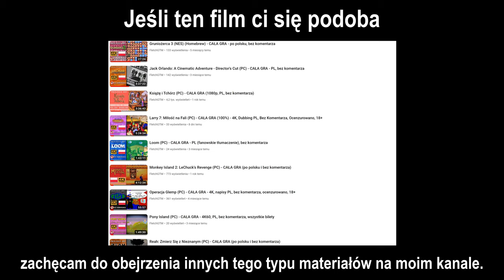Spec Ops: The Line (PC) - Rozdział 6 - 4K60, napisy PL, bez komentarza